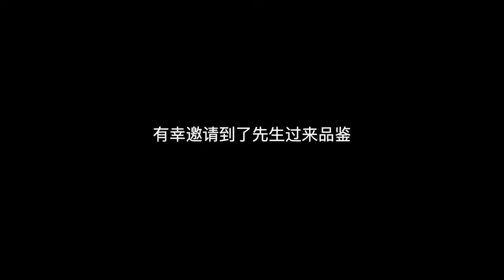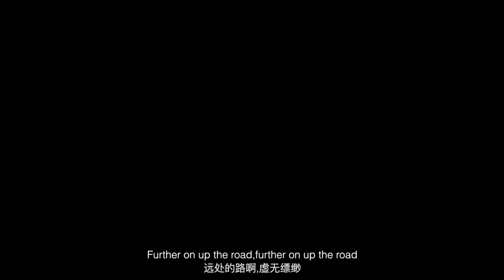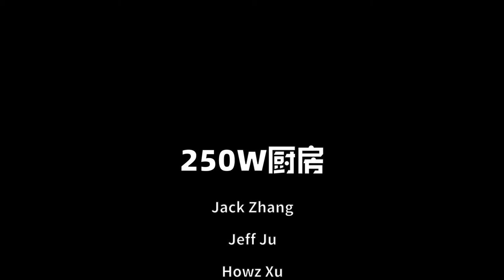【250W廚房】花费10小時，完美復刻奧地利維也納國寶餐廳名菜—牛清湯燉肉眼！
最近遇到了一位非常儒雅的老先生，聊天中他回憶起92年他去奧地利維也納一家餐廳吃過一道牛清湯燉肉眼，至今念念不忘。
於是我開始在網上搜集這道菜的圖片和資料，決定用我多年的烹飪理念來復刻這道我沒有嘗過的菜。
用牛腩牛骨蘑菇蔬菜制作高湯，用瘦牛肉沫和蛋清蔬菜沫澄清，選用M5+級別的厚切肉眼；
從早上9點到最後呈現用了10個小時！
感恩有你，250W廚房與你同在！
wwwwwwwwwwwwwwwwww
大家好！歡迎來到【250W廚房】！
我是來自上海的意大利餐廳主廚Jacky；
藍帶客座講師，曾獲米其林餐盤獎、黑珍珠1星。